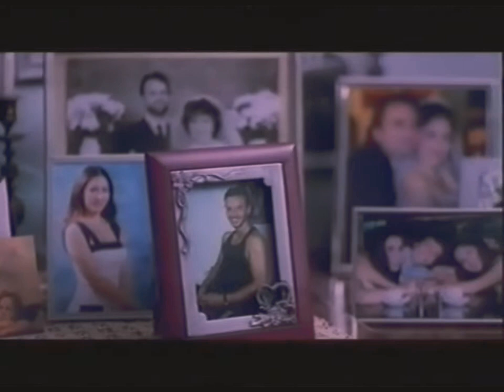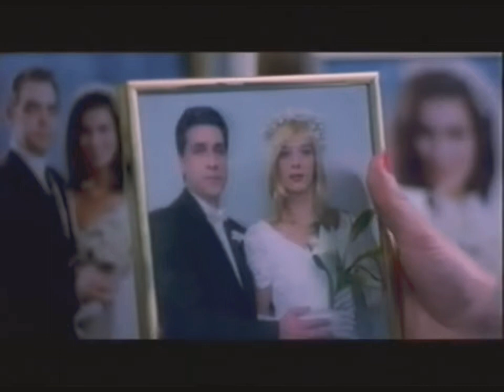ΤΟ ΓΑΛΑΖΙΟ ΦΟΡΕΜΑ 2005